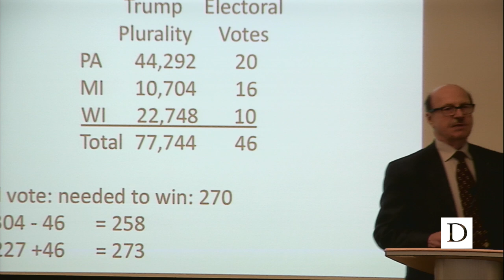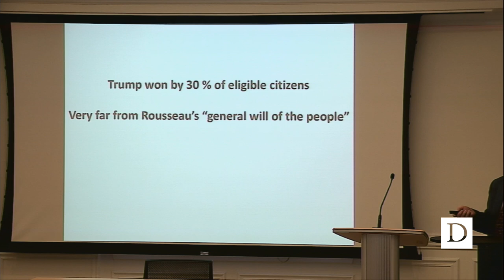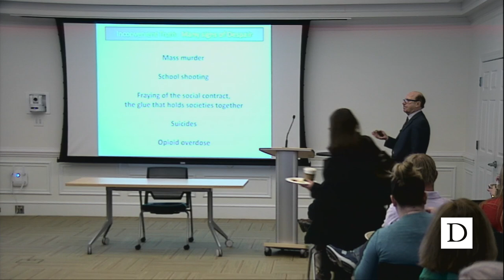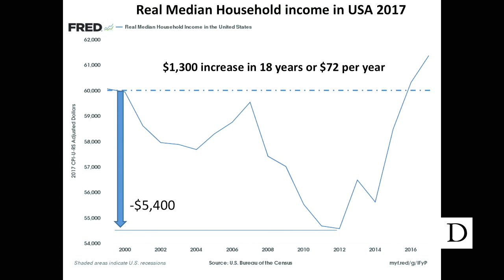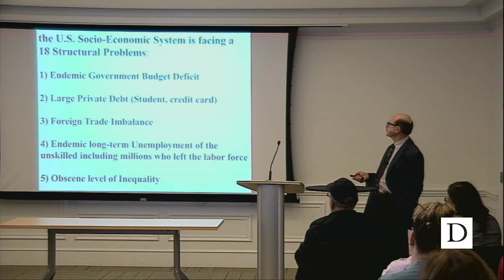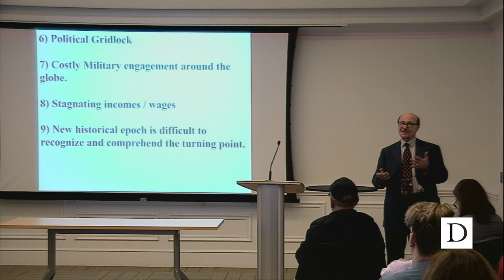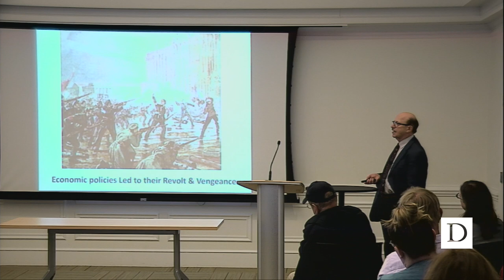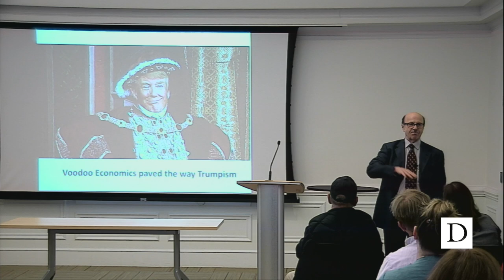The Rise of Trumpism - Clip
John Komlos, Ph.D., an economic historian, tracks the rise of Trumpism from 1980s Reaganomics.